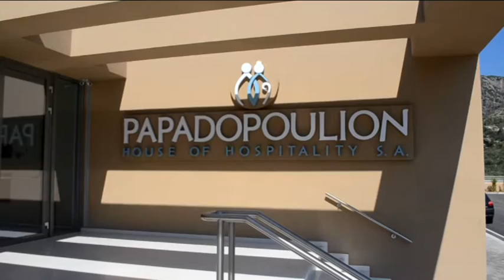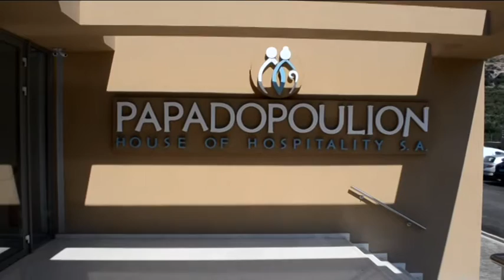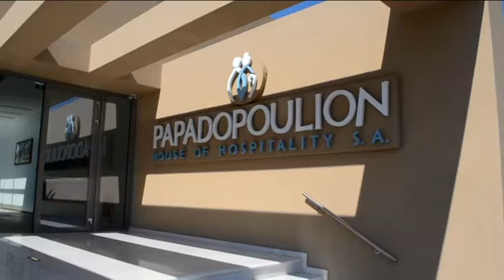PAPADOPOULEIO TIMES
Την τιμολογιακή πολιτική και τις παροχές που συνοδεύουν την διαμονή στις εγκαταστάσεις του ανακοίνωσε ο οίκος φιλοξενίας "Παπαδοπούλειο" σε σχετική συνέντευξη τύπου προκειμένου να μην υπάρχει παραπληροφόρηση όπως τόνισε τόσο ο διευθύνων σύμβουλος Νίκος Παπαδόπουλος. Η διαμονη κοστιζει 1500 euro μηνιαιως σε δικλινο συμπεριλαμβανομενου του ΦΠΑ 24%. Οι πρώτοι ένοικοι όπως ανακοινώθηκε αναμένονται στα τέλη του μήνα.